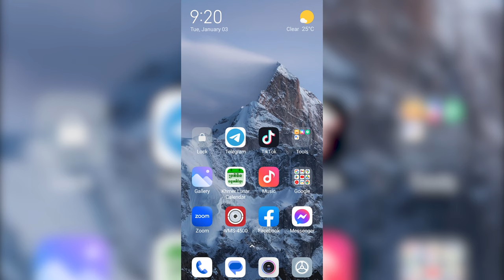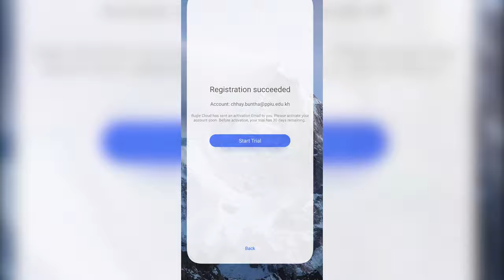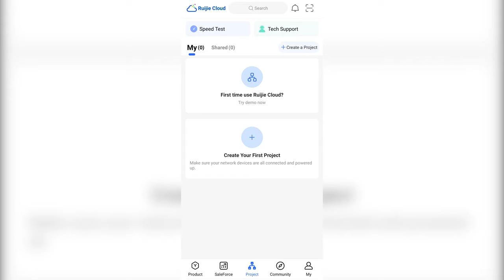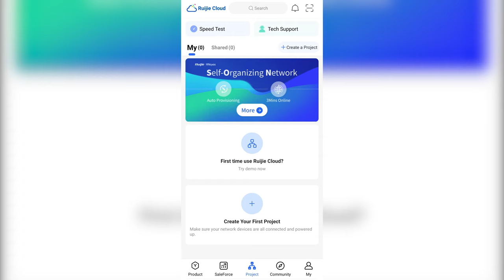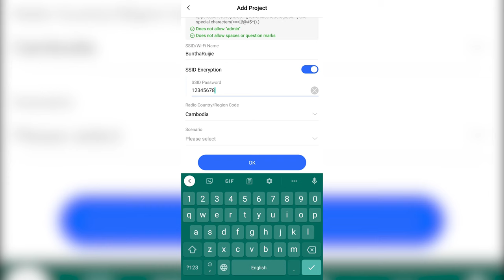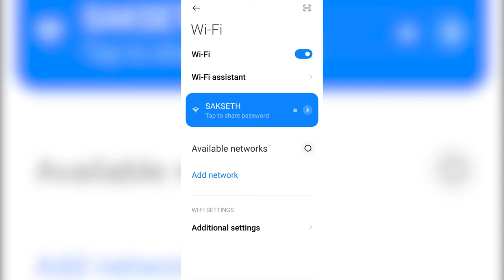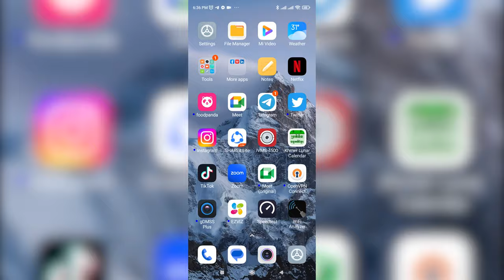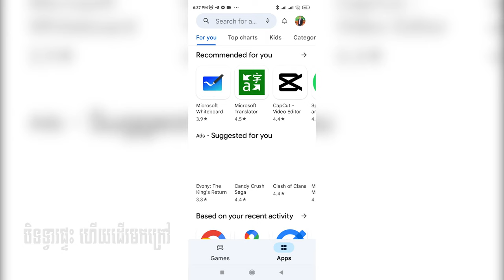Review Ruijie RG2260G